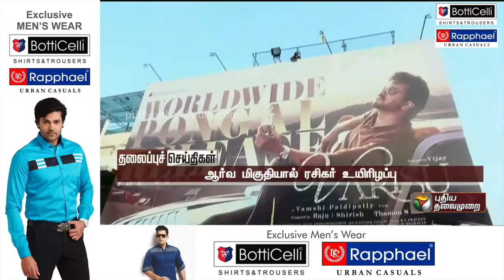Today Headlines | 11 January 2023 | தலைப்புச் செய்திகள் | Night Headlines | TN Assembly | TNGovt